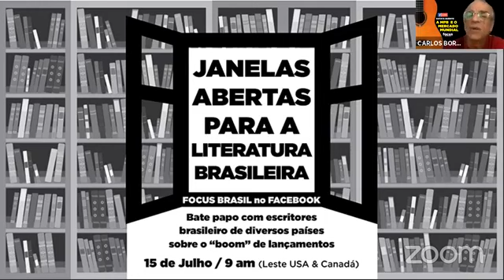Batata Quente #27 - A MPB E O MERCADO MUNDIAL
A música brasileira sempre foi reconhecida e admirada em todo mundo. Mas a sua participação efetiva no mercado internacional sempre ficou muito abaixo das expectativas e promessas.  O desafio da MPB em conquistar do mercado mundial é o tema do BATATA QUENTE #27. Convidados: de Miami, o radialista e produtor GENE DE SOUZA, de Los Angeles, o radialista e produtor SERGIO MIELNIcZENKO; da Austrália, a cantora JULIANA AREIAS, do Japão, a cantora SUELI GUSHI, de Pitttisburgh, Pensilvanya, a cantora KENIA, e de Salvador, Bahia, o jornalista OSMAR "MARROM" MARTINS. Assista Agora!

Gostou do que viu?  Dê seu LIKE e COMPARTILHE.  😊

BATATA QUENTE
Batata Quente é uma série de lives no Facebook, organizada pelo Focus Brasil, para debater temas atuais, sempre com um time super especial de convidados .

SOBRE O FOCUS BRASIL
O Focus Brasil teve início em 1997, em Miami, Flórida, como uma premiação dedicada à destacar os talentos, conquistas e atividades positivas dos brasileiros no exterior.  A partir de 2005 o evento se desdobrou numa plataforma de seminários, workshops e eventos de arte, cultura, língua portuguesa, negócios e turismo, sempre sob o signo da projeção da imagem positiva do Brasil e dos brasileiros.

Em 2011, incentivado pela Globo Internacional, o Focus Brasil passou a ser realizado também no Japão e no Reino Unido, atendendo a duas grandes comunidades brasileiras no exterior, e não parou de expandir mais.   Em 2020 o Focus Brasil será realizado em 15 cidades, em 7 países: Estados Unidos (Sul da Florida, Orlando, Boston, New York, Los Angeles e Phoenix) / Japão / Englaterra (Londres) / Itália (Roma, Milão e Veneza) / Canadá (Toronto) / Portugal (Lisboa) e Brasil (São Paulo).

Durante seus 22 anos de realizações, o Focus Brasil multiplicou seus produtos, com destaque para as premiações de Artes Visuais, Business e Ação Comunitária; as exposições Brazilian Eyes e Expoart, a mostra de vídeos VideoFest, o Encontro de Escritores Brasileiros e a plataforma de jovens talentos Focus Kids / Talento Brasil. Todos esses produtos são módulos que podem ou não fazer parte de cada um dos eventos Focus Brasil pelo mundo.